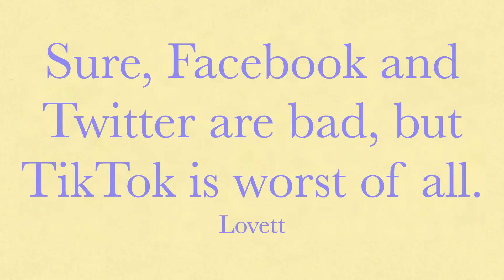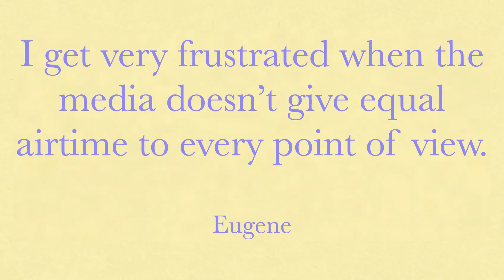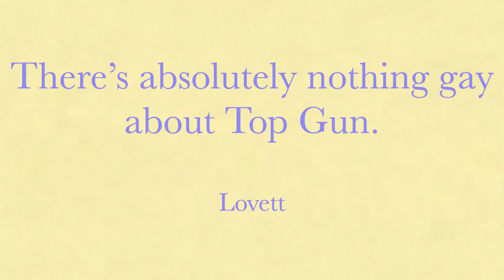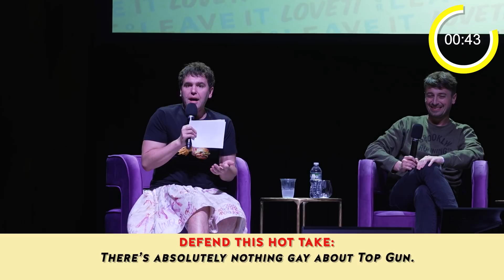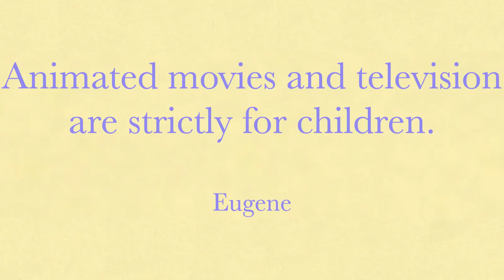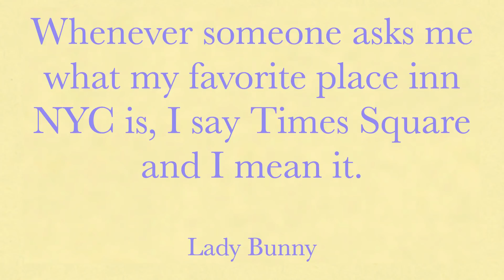Ayanna Pressley Plays Queen For a Day | Lovett or Leave It Podcast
Live from Boston, MA! This week's Lovett or Leave It includes special guest US Representative Ayanna Pressley who discusses the impending Supreme Court decision on abortion rights and then takes a turn in the hot seat to answer Lovett's toughest questions in Queen For a Day!
Then, Jon is joined by Pat Regan, Eugene Mirman, and Lady Bunny for another spicy round of Hot Takes where they are forced to defend the likes of Times Square and Mel Gibson.

CHAPTERS
0:00 Cold Open
0:15 Ayanna Pressley on the Fight for Women's Health Rights
16:42 Ayanna Pressley Plays Queen for a Day
21:24 Hot Takes